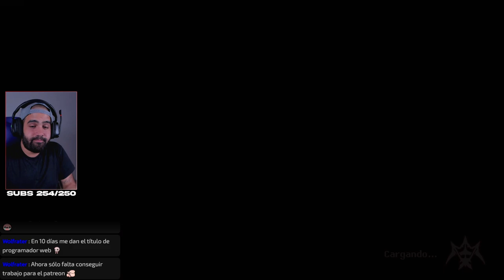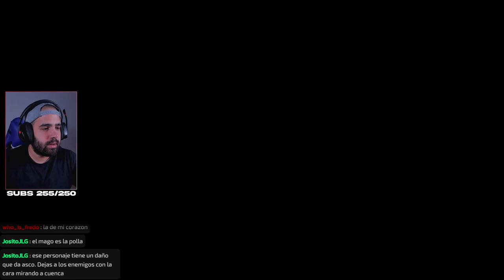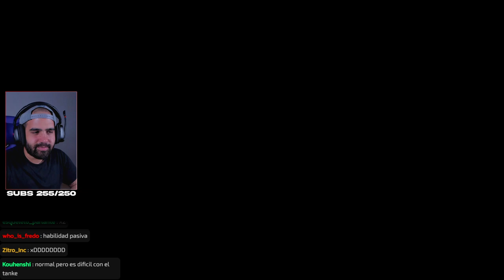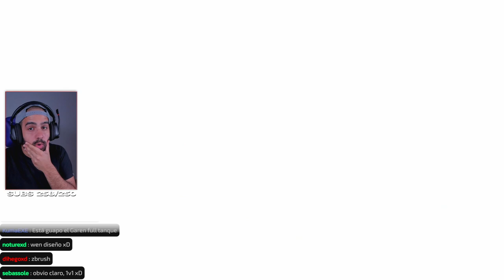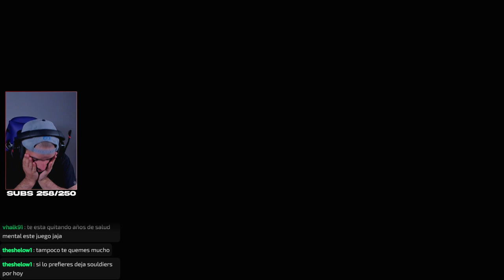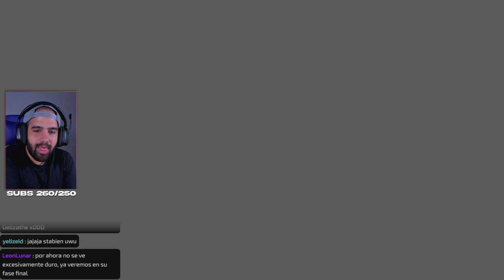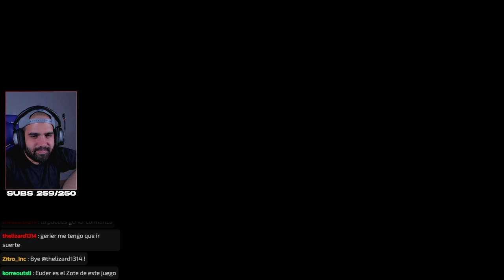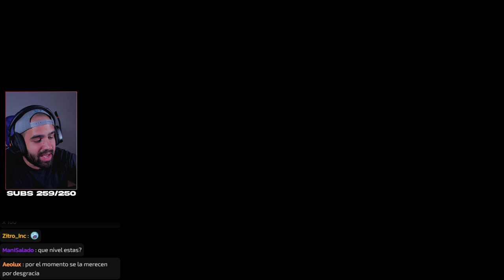BOSS: AGGINOX ☠️ (FULL GAME/DIFÍCIL) • Souldiers #7